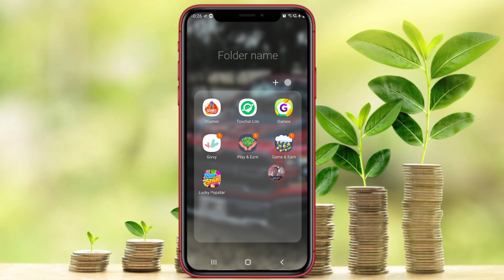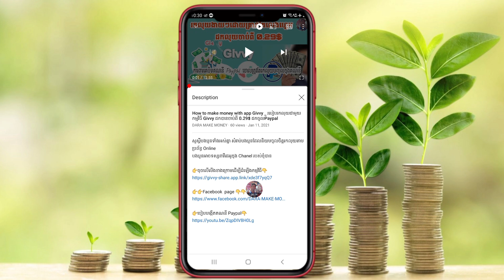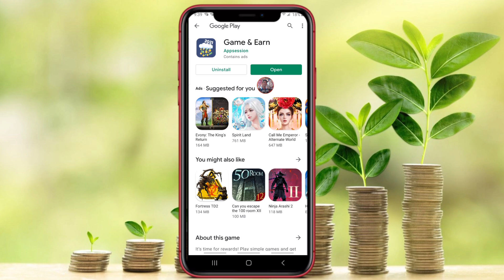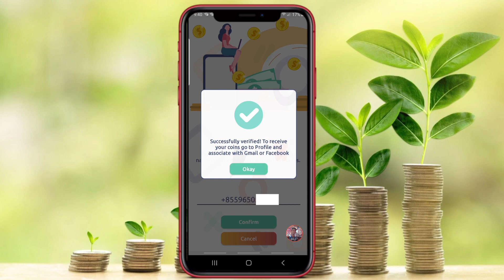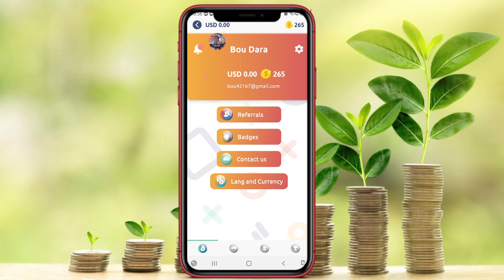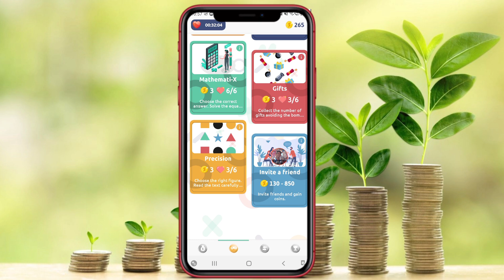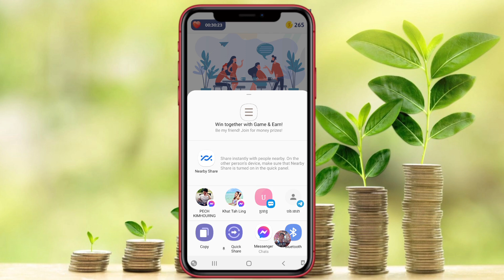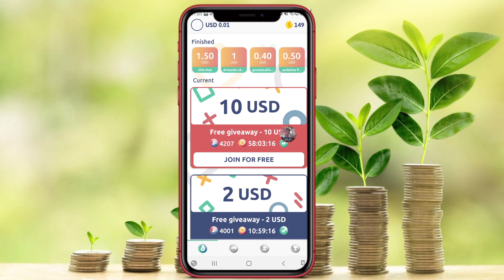How to make money with app Game & Earn _ របៀបចុះឈ្មោះរកលុយជាមួយកម្មវិធី Game & Earn ដកលុយចូល Paypal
សួស្តីបងប្អូនទាំងអស់គ្នា សំរាប់បងប្អូនដែលនិយមចូលចិត្តរកលុយតាមប្រព័ន្ធ Online
បងប្អូនអាចទស្សនាវីដេអូក្នុង Chanel របស់ខ្ញុំបាន

សួរស្ដី! បងប្អូនទាំងអស់គ្នា ហើយក៏អគុណដែរ សំរាប់ការចូលមកកាន់ឆាណែលរបស់ខ្ញុំ។
* ខ្ញុំបានដឹងប្រាកដណាស់ថា ការប្រើ ស្មាតហ្វូន បានផ្ដល់នូវភាពងាយស្រួលក្នុងការ ប្រាស្រ័យទាក់ទង និងមានភាពងាយស្រួលក្នុងការតាមដានព័ត៌មាន ការកម្សាន្ត ហើយក៏ជាកន្លែងផ្ទុកឯកសាររដ៏សំខាន់ មិនត្រឹមតែប៉ុណ្ណោះទេ អ្នកក៏អាចបង្កើនថវិការដោយការប្រើប្រាស់ទូរស័ព្ទដៃនេះផងដែរ។ ដោយសារកត្តាទាំងនេះហើយទើបខ្ញុំបង្កើត ប៉ុស្ត៍នេះឡើងដើម្បី÷
•ផ្ដល់ជាគន្លឹះទាក់ទងនិង ទូរស័ព្ទដៃ Android
•របៀបរកលុយជាមួ YouTube និងកម្មវិធីផ្សេងៗ...

-សូមជួយចុច Subscribes
-សូមជួយចុចសញ្ញាររូបកណ្ដឹង(All)
-សូមអរគុណ !

🙏សូមអធ្យាស្រ័យរាល់ការនិយាយទៅមានការរអៈរអួលខុសឆ្គងនៅប្រការណាមួយ សូមជួយគាំការចែករំលែកនៅចំណេះដឹងតិចតួចនេះផង💕